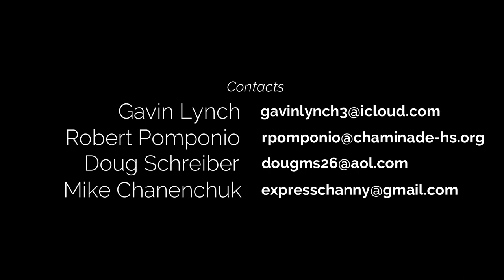Gavin Lynch Spring 2023 Lacrosse Highlights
Gavin Lynch Spring 2023 Lacrosse Highlights - Chaminade HS Class of 2025